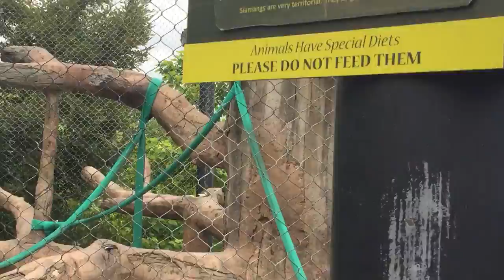Siamang monkeys singing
Monkeys singing to mark their territory.